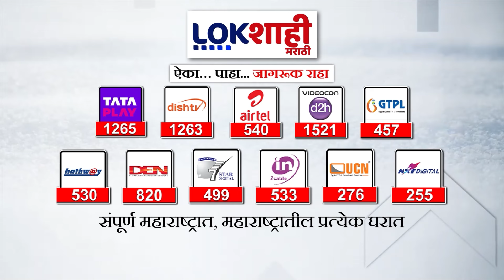Abhijeet Dhoble: अभिजित ढोचले मोहोळ विधानसभेतून इच्छुक? | Jayant Patil